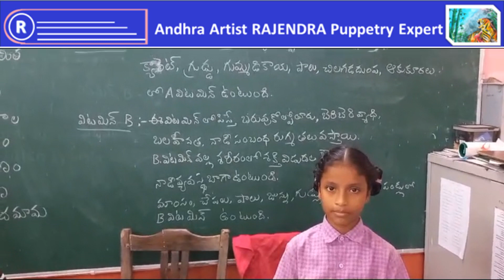VITAMINS RAJENDRA TLM FACTORY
This is a Lesson on Vitamins and the sources . This can be used  in Health education classes also.